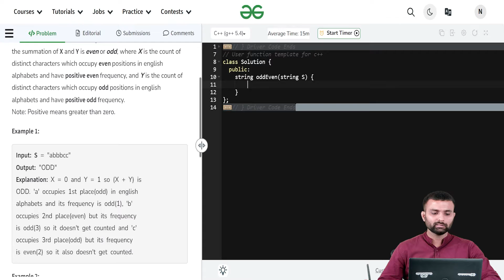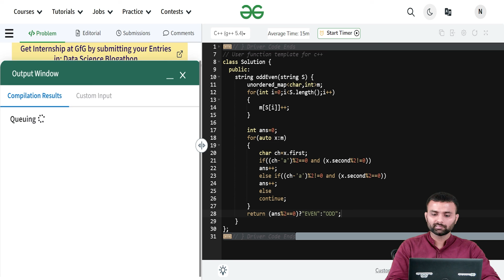POTD- 01/06/2024 | Odd Even Problem | Problem of the Day | GeeksforGeeks Practice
Welcome to the daily solving of our PROBLEM OF THE DAY with Nitin Kaplas. We will discuss the entire problem step-by-step and work towards developing an optimized solution. This will not only help you brush up on your concepts of Data Structures and Algorithms but will also help you build up problem-solving skills.

So come along and solve the GFG POTD of 1st June 2024 with us!

Find daily solutions for POTD here on our channel!